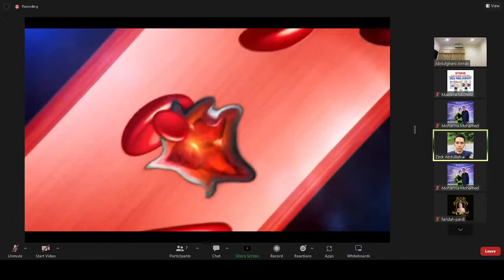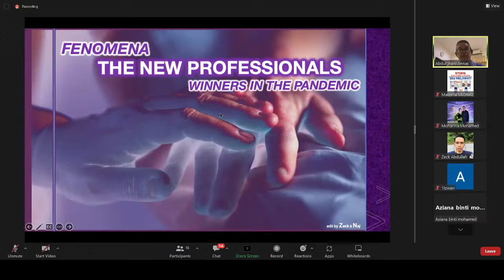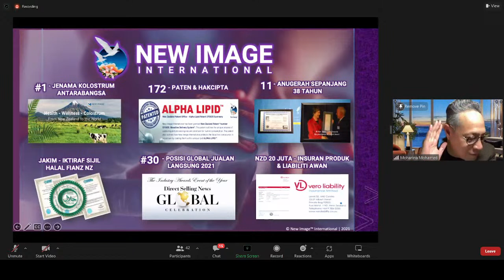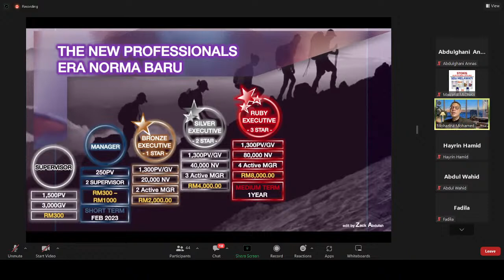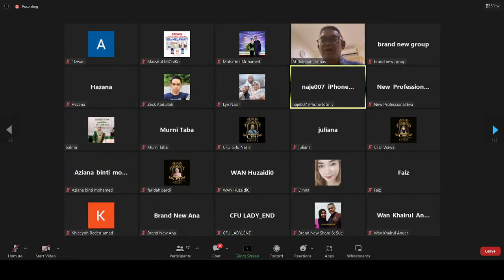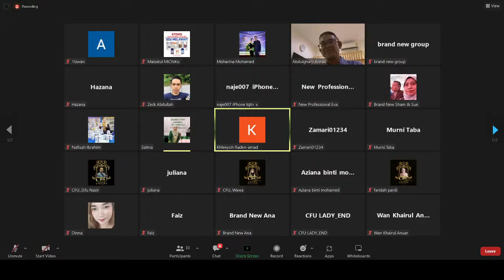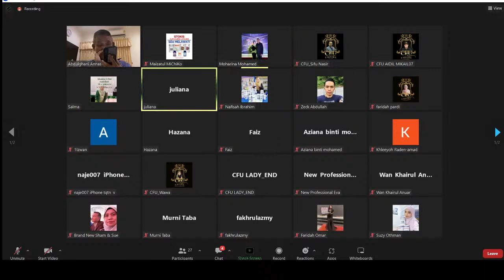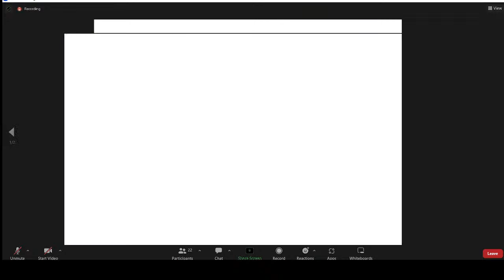ZOOM 17.1.2023 : BERNIAGALAH..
Walaupun kamu sudah kaya.

Sebab dengan berniaga, terjalinnya silaturrahim.

Melalui berniaga, kebaikan disebarkan.

Dan setiap kebaikan akan diberi ganjaran amalan, rezeki kesihatan, keberkatan dan kewangan

Berniaga bukan jual apa anda nak jual tapi bagaimana anda berniaga untuk bantu selesaikan masalah orang lain.

Di New Image Malaysia kami kongsikan kebaikan untuk manfaat semua dari segi kesihatan dan kewangan

Temui kami di zoom meeting untuk info dan penerangan lanjut malam ini.

🗓Hari : SELASA
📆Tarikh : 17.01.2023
⏰Masa : 9.15PM

Luangkan masa anda malam ini dan temui kami secara online‼️

Buat Buat Buat Buat dan Buat Tanpa henti
Usaha tanpa TAPI‼️

Boleh order produk di sini ATAU mendaftar menjadi AHLI.